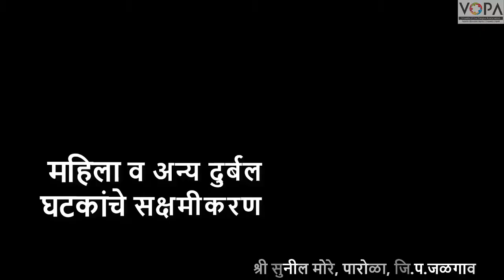9th | History | Chap 6 | महिला व अन्य दुर्बल घटकांचे सक्षमीकरण | V7 | V-School